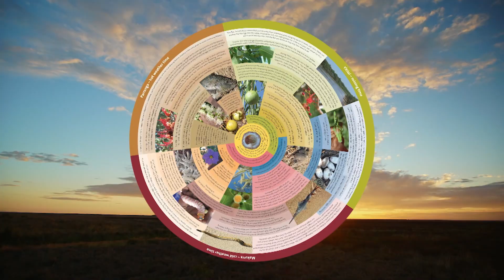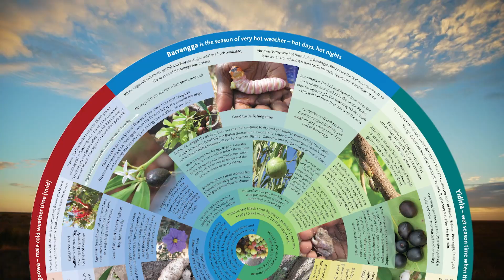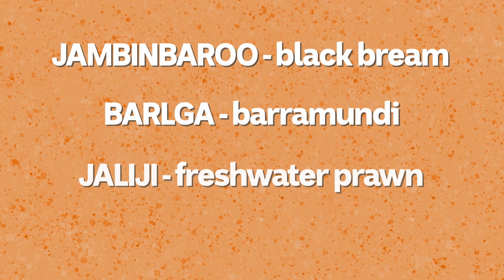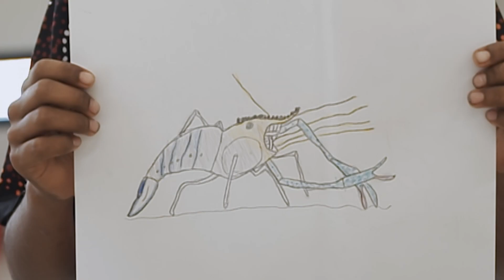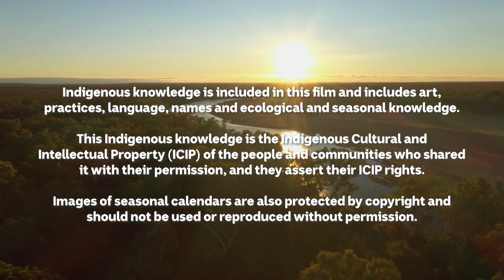Fitzroy Valley: Indigenous seasonal calendars on Many Lands, Many Seasons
Do you know that Aboriginal and Torres Strait Islander peoples have their own names and times for their seasons?

CSIRO and the ABC have co-produced a TV series called Many Lands, Many Seasons. Each episode centres on different Indigenous seasonal calendars that were developed in partnership between senior Aboriginal knowledge holders and CSIRO.

In the second episode we’re visiting the Fitzroy Valley in Western Australia. Here, the mighty Martuwarra (Fitzroy River) winds through the town of Fitzroy Crossing, 400 kilometres inland from Broome. We explore the three seasonal calendars of the Walmajarri, Bunuba and Gooniyandi peoples.